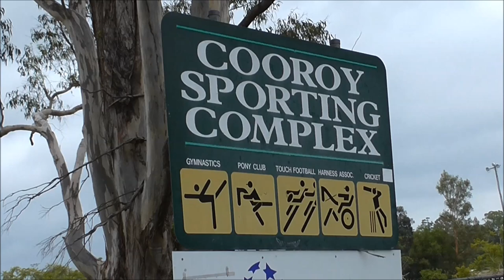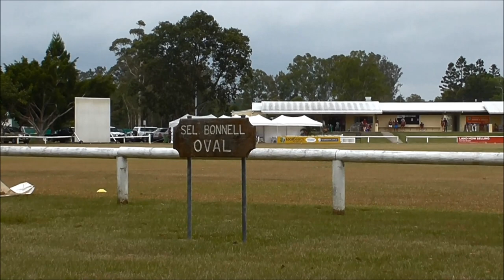SCCA Second Division One Day final - Cooroy v Caboolture - Caboolture innings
Cooroy hosted Cabooture in the Sunshine Coast Cricket Association Second Division On Day final.